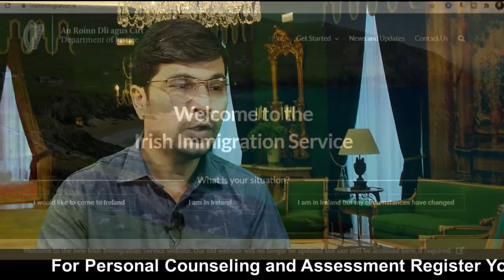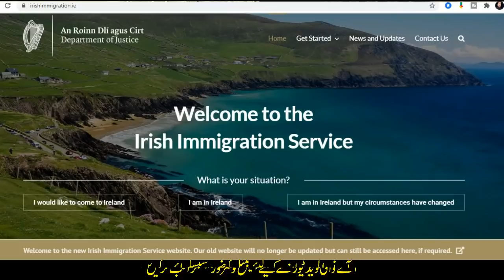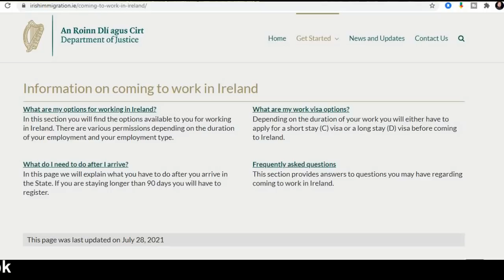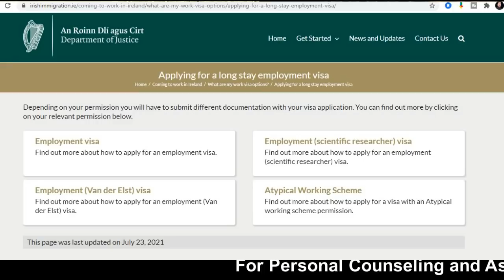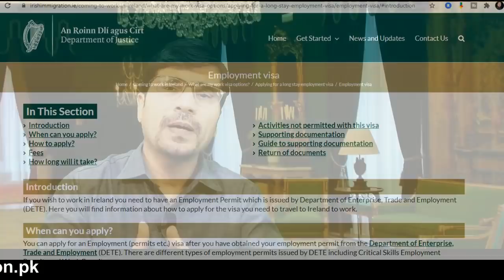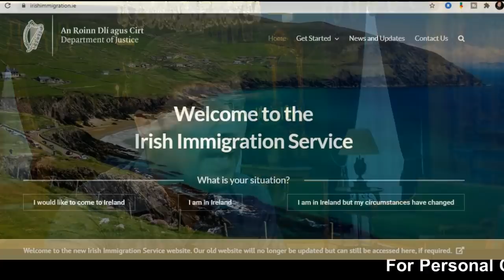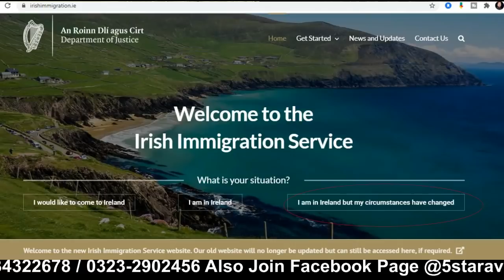Ireland Work Visa For All Jobs 2021 I Urdu_Hindi By Easy Visa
If you are from a country that is not in the European Economic Area (the EU, plus Norway, Iceland and Lichtenstein), the UK or Switzerland, you need permission to work in Ireland. In most cases, this means you have to apply for an employment permit.

The General Employment Permit allows you to work in occupations where there is a labour shortage in Ireland. You can get the permit to work in any job that is not on the Ineligible List of Occupations for Employment Permits, and subject to the other qualifying criteria.

You apply for it before you come to Ireland in most cases. You may also have to apply for a visa to come to Ireland.

Once you have arrived in Ireland, you have to register and get an Irish Residence Permit.

There are other types of employment permit issued by DETE.

Ireland Work Visa For All Jobs Urdu_Hindi By Easy Visa

Web: 5staraviation.pk